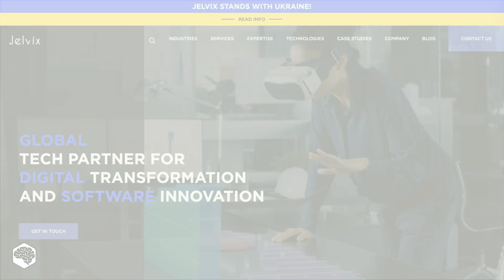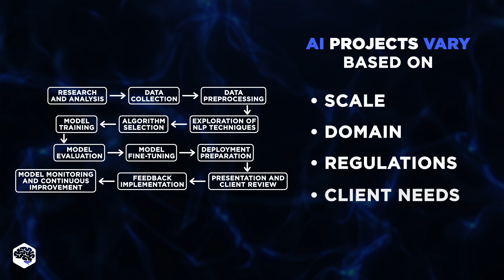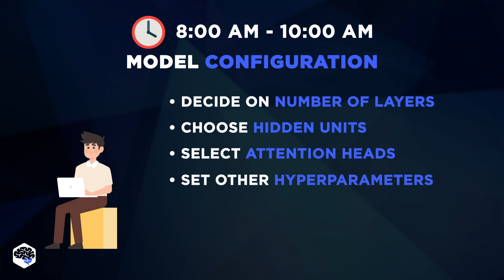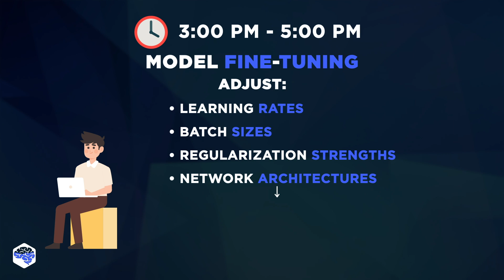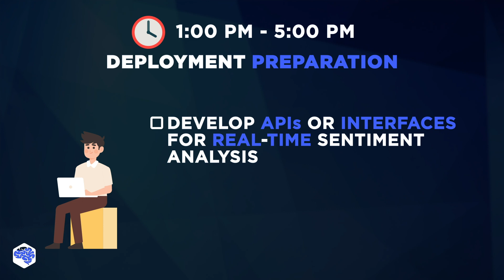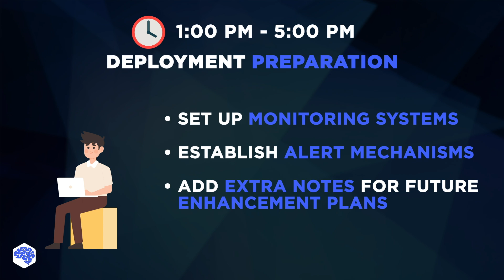Who is Machine Learning Engineer? | 2 days in the life of ML engineer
Explore day in life of a machine learning engineer, from data collection to model deployment.

▶ Time codes:
00:00 - ML engineer
00:35 - Role overview
00:57 - Project example
01:35 - Day in life of ML engineer
05:09 - Skills needed
05:21 - Next video

▶ About this video:
In this video, we'll dive into the dynamic role of a machine learning engineer. Whether you're considering a career in machine learning or looking to hire an ML expert, this video provides valuable insights. We'll cover the various stages of a real-life AI project, from initial research to model training and deployment. By the end, you'll have a clear understanding of the skills and tasks that define a successful machine learning engineer, exemplified through a practical sentiment analysis project.